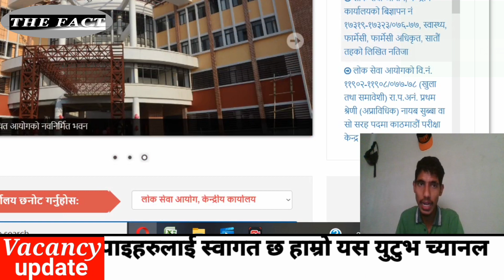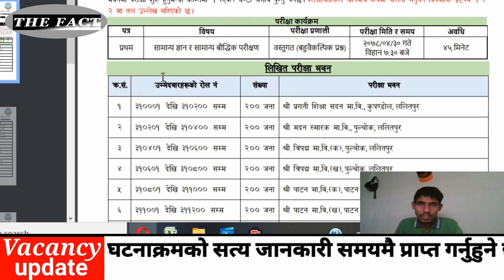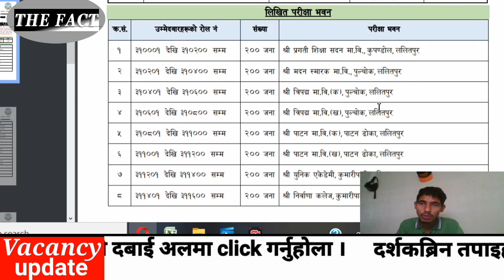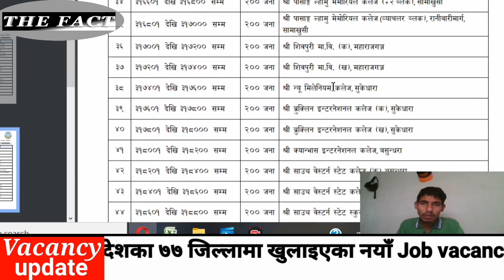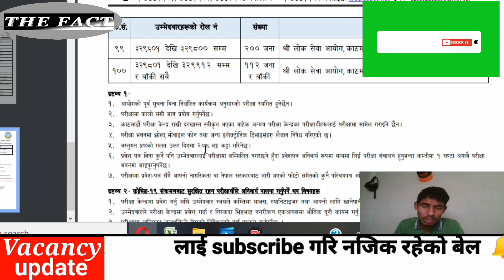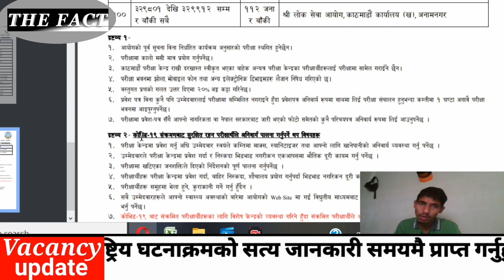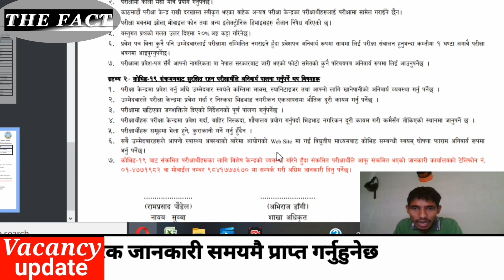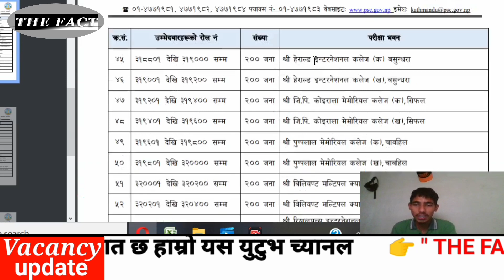31 गतेबाट परीक्षा हुदै लोकसेवाले निकाल्यो लिखित परीक्षा सम्बाधी सूचना/loksewa written exams notice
31 गतेबाट परीक्षा हुदै लोकसेवाले निकाल्यो लिखित परीक्षा सम्बाधी सूचना/loksewa written exams notice

31 गतेबाट परीक्षा हुदै लोकसेवाले निकाल्यो लिखित परीक्षा सम्बाधी सूचना/loksewa written exams notice

Nepal police interview2078॥Most imp interview question for interview exam॥Loksewa interview TIPS psc#nepalpoliceinterviewexam#nepalpoliceinterview#loksewainterview2078#interviewtips#@thefact

How to pass police interview exam l 12 basic rules of interview exam/Nepal Police interview exam2078

police constable लिखित परीक्षामा नाम निस्केका ४३१९ जना प्रहरी बन्न नपाउने constable Exam078@THE FACT

- Nepal police written exam results 2077/2078
-nepal police results 2078/2021
- www Nepal police gov np 2077 results
- how to watch Nepal police results

Others Most important videos
           a for Nepal police

🛑 Physical Test if Nepal police/army physical test  running pushup situp pull-up highjump long jump

🛑Physical efficiency test॥Nepal police physical selection exam ॥ बेरिङ्ग चेक police The fact part

🛑Nepal police salary and ranks/ नेपाल प्रहरी तलब/rank and salaryof Nepal police2078/79 दर्ज्यानीचिन्ह

ASI Result 2078/2021Nepal police published written exam result /Loksewa result 2077/2078/@THe FACT#ASIresult2078#nepalpolicewrittenexamresult#Loksewaresult2021#@thefact

©️ कानूनी चेतावनी: -
              Embedding to a website is allowed - Thanks viewers ©️ THE FACT
Topic cover-